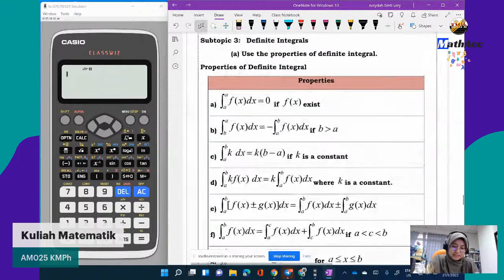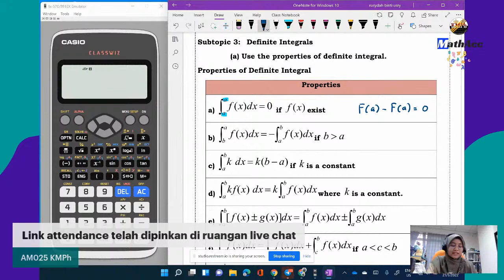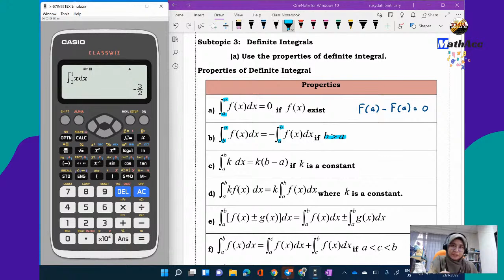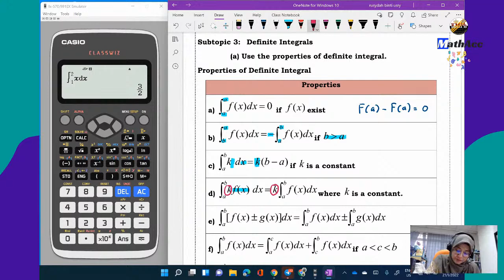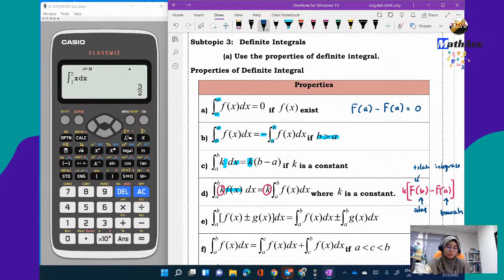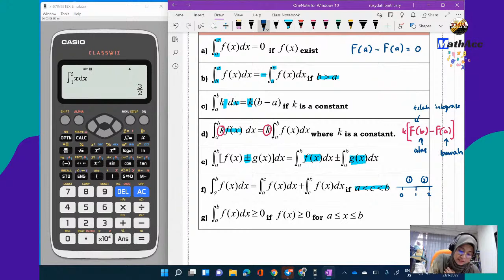Kuliah Matematik : AM025 : Topik 2 : Definite Integrals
Definite Integrals
Substitution Method